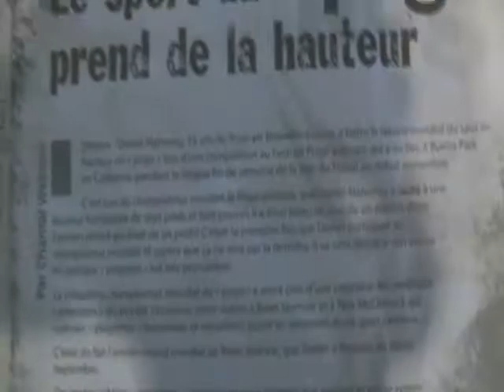life is just fun #3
with love Big D